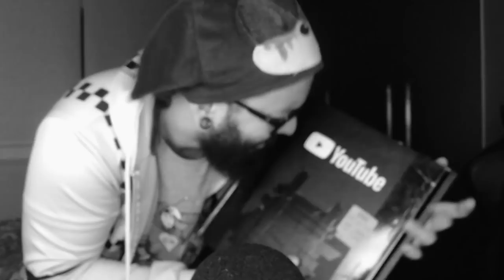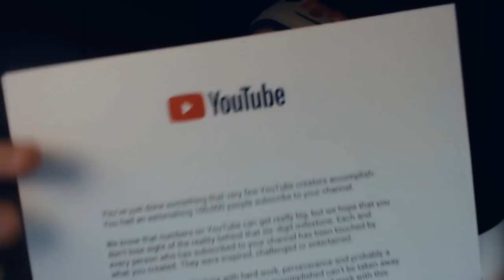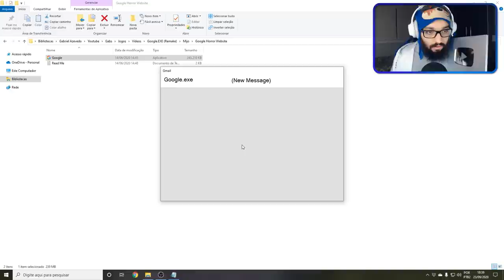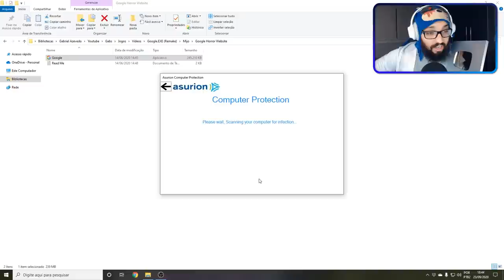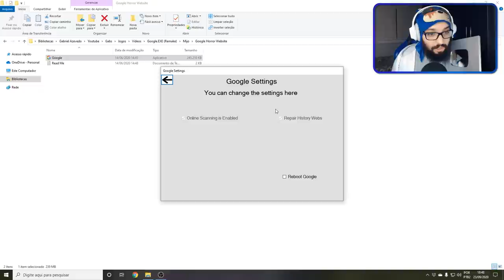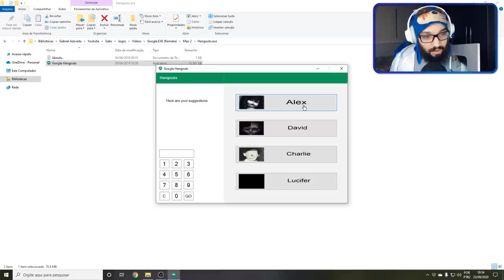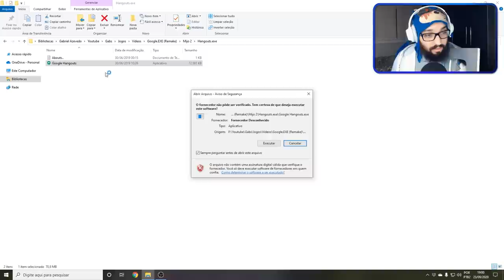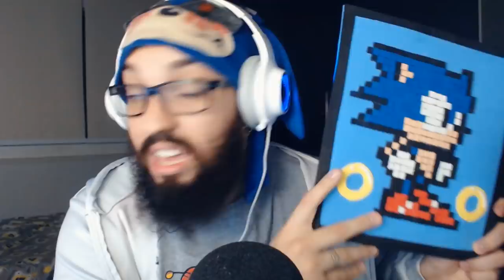JOGUEI COM A MINHA PLACA DE 100K 😂 | Google EXE 1+2 (Remake)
[ MEU SETUP]

2 Memórias Corsair Vengeance LPX, 8GB, 2400MHz, DDR4, CL16

[ CRÉDITOS ]